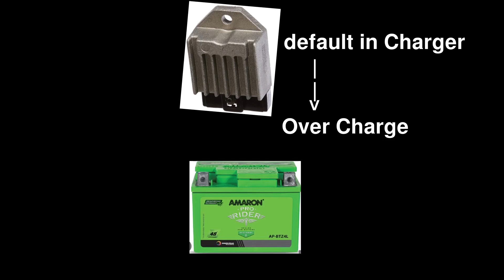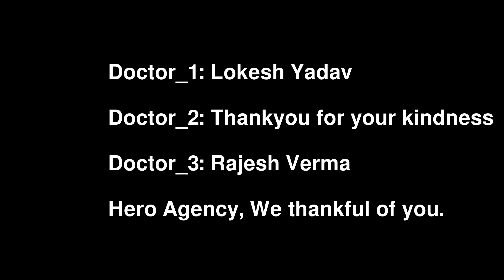irresponsible Indians short film | Wrong Diagnosis | Healthy Sleep Matters a lot.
Indian doctors are doing wrong diagnosis & when they are not trying to find out main cause of symptoms even sometimes they humiliate patients that leads to mental issues. So indian doctors have degree (NEET syllabus) but not knowledge.
Poor Quality in Healthcare in India.